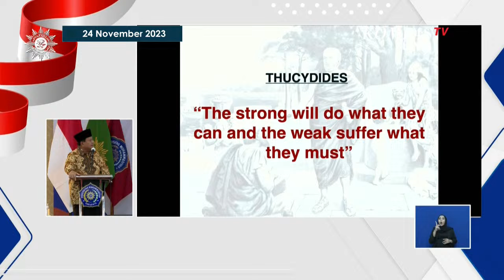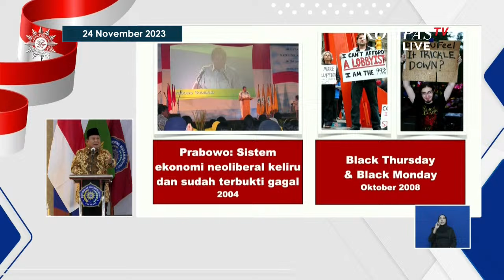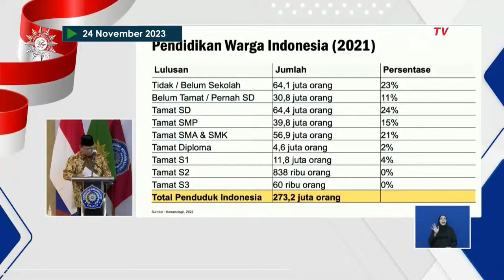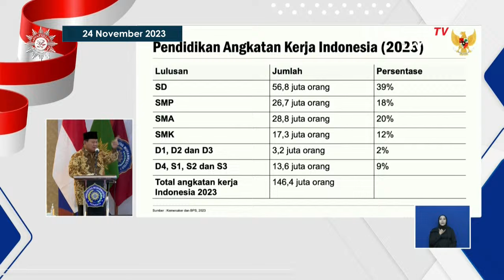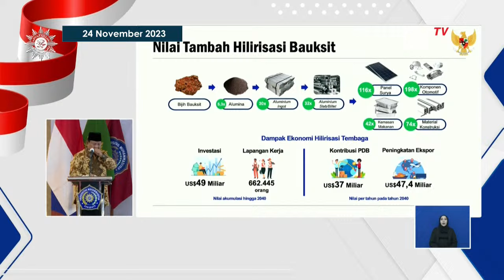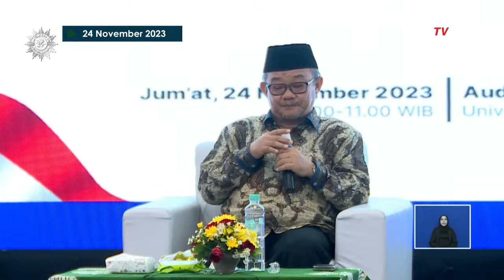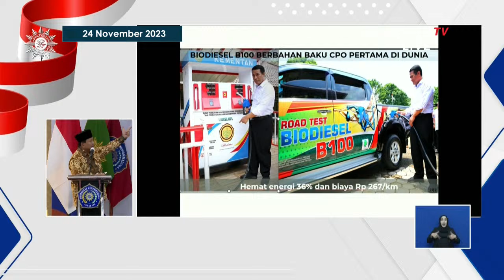[FULL] Tanya Jawab Prabowo Subianto dengan Panelis Dialog Terbuka Muhammadiyah di Surabaya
SURABAYA, KOMPAS.TV – Capres Nomor Urut 2, Prabowo Subianto menghadiri acara dialog terbuka yang digelar di Universitas Muhammadiyah Surabaya pada Jumat, (24/11/2023).

Dalam acara dialog terbuka tersebut terdapat sesi tanya jawab yang diajukan oleh 5 panelis.

Prabowo dihadapi ragam pertanyaan mengenai Stunting, Konflik Palestina-Israel, hingga HAM.

Produser: Aditya Pramana